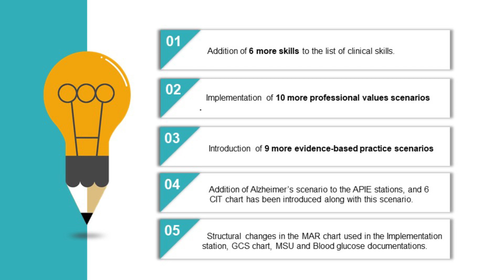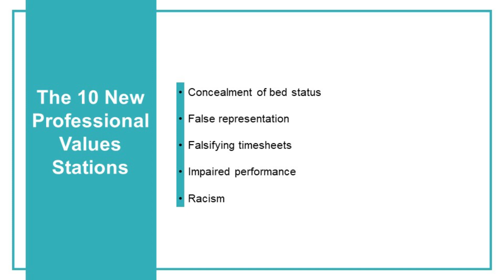NMC OSCE - Changes and updates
NMC OSCE Practice Time!

Join now to Mentor Merlin - OSCE FREE Live Class

Topic: Introduction
Mentor: Registered Nurse, UK NHS
Medium: Zoom